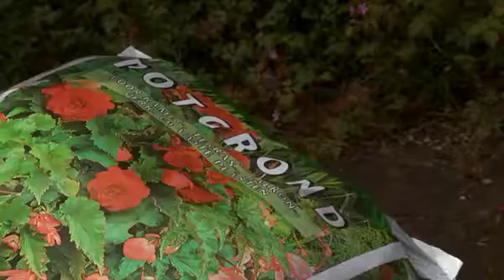Planting begonia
Hoe plant je begonia's/How to plant begonia. Meer informatie over bloembollen vind je op